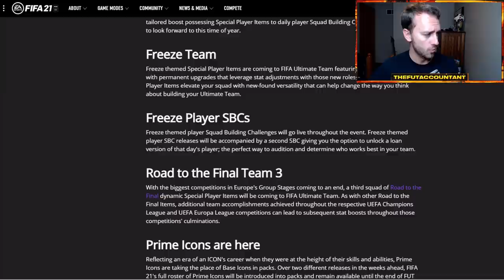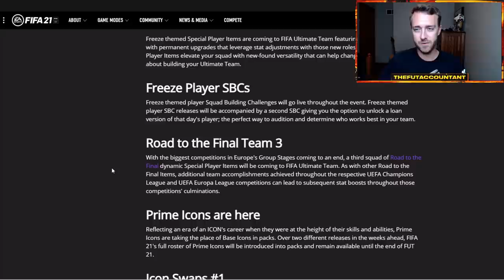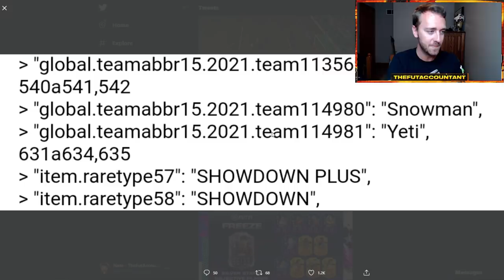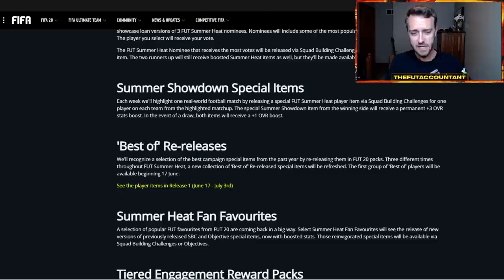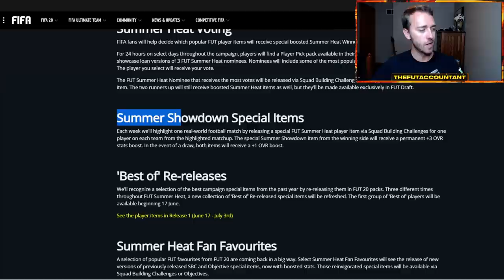LAST FREEZE SBCS TODAY? NEW SHOWDOWN CARDS COMING! FIFA 21 Ultimate Team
Will we see the last FUT Freeze SBCs today in FIFA 21 Ultimate Team? Without a new hint screen inside FUT, it seems like Freeze SBCs could be done after today! Also, new pack code containing Showdown Cards, reminding us of Summer Showdown SBCs in FIFA 20!